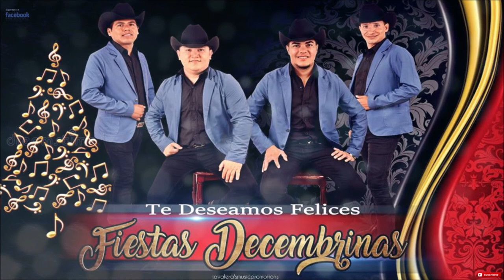Popurri Navideño ||2018|| ESTUDIO .- Los Campeños De La Merita U!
-Tema : '' Popurri Navideño ''  2018 ESTUDIO
-Dale_Like_Y_Comparte !

-CREDITOS..